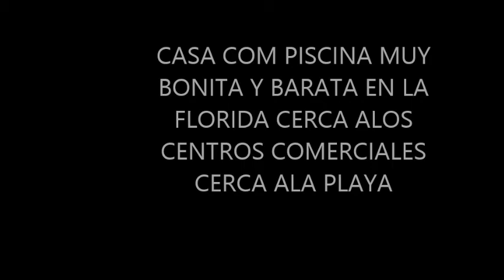CASA DE 3 CUARTOS 2 BANOS 2 GARAGES CON PISCINA MUY BONITA $149.000 US